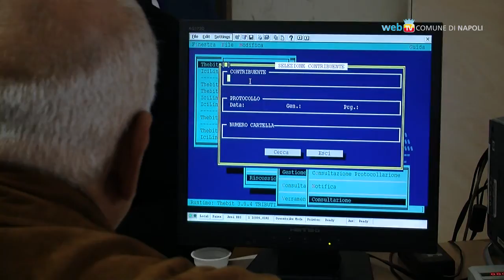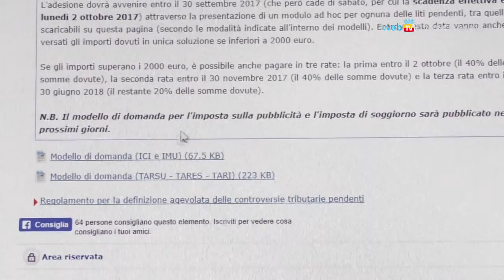Liti tributarie, entro il 2 ottobre la definizione agevolata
Con l'approvazione del Regolamento per la definizione agevolata sulle liti tributarie, i contribuenti in causa con il Comune possono richiedere la chiusura della lite risparmiando sanzioni e interessi.